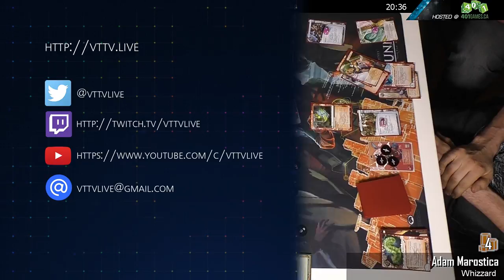Android: Netrunner - 2017/2/19 Store Champs - Winner Finals NEH vs. Whizzard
Winner's finals from the Store Championship at 401 Games February 19th, 2017.

Worlds 2016 Top 8 Finalist Dien Tran and his 'Russian NEH' deck seeks to outpace Adam's Whizzard Sifr deck.

Live commentary by Luke and Shane.

to buy Android: Netrunner packs or check their schedule for weekly and monthly events.